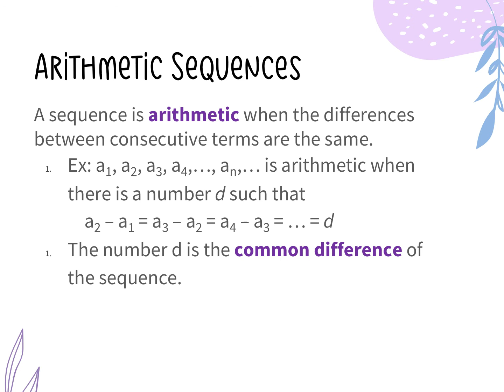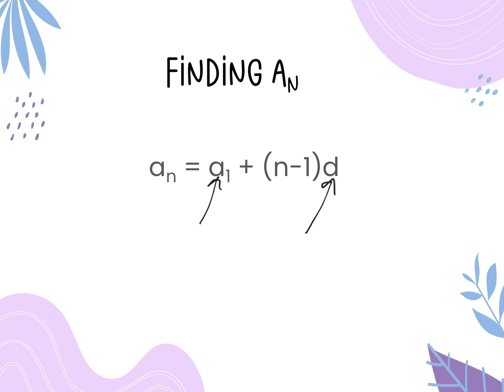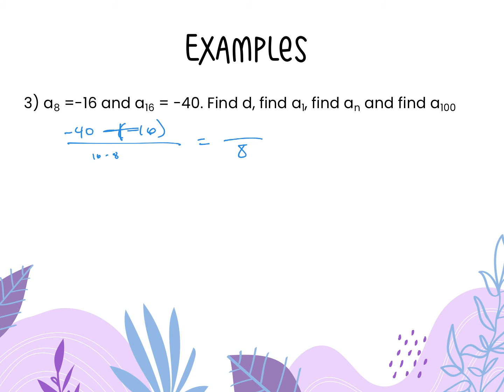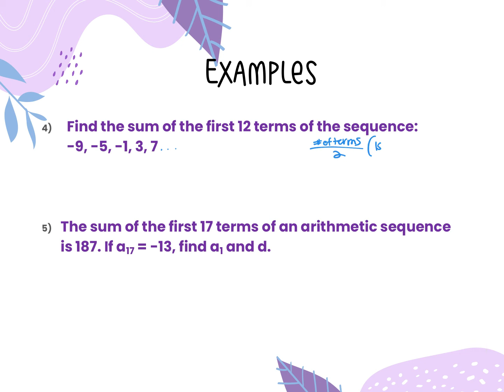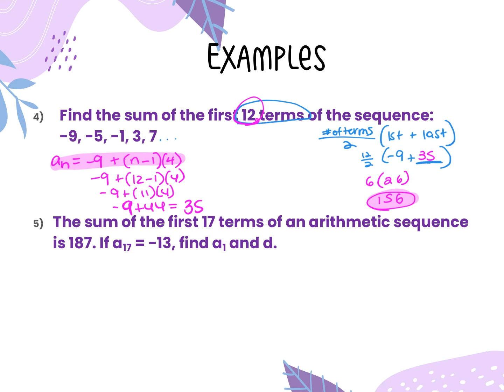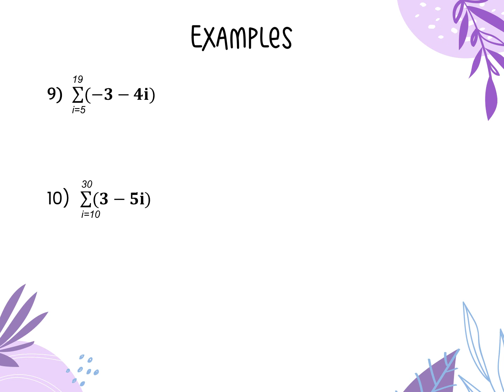5.19_11.2 Arithmetic Sequences (part 1).mp4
A2H2020